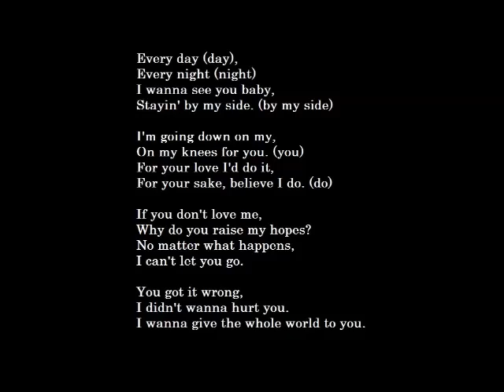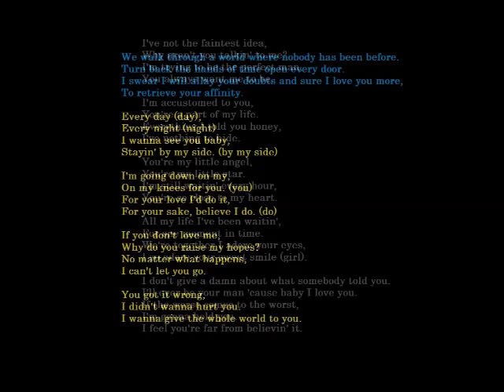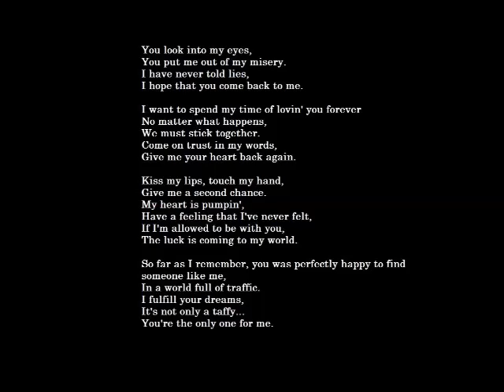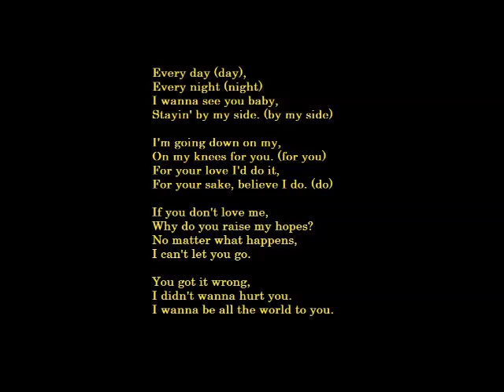Lil Rain - Adore You (Remix) (LYRIC VIDEO)